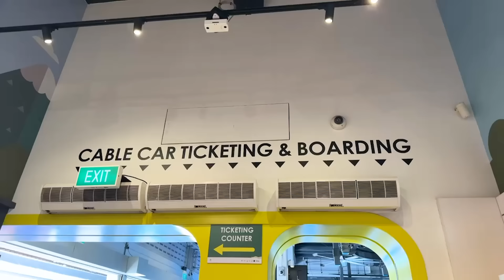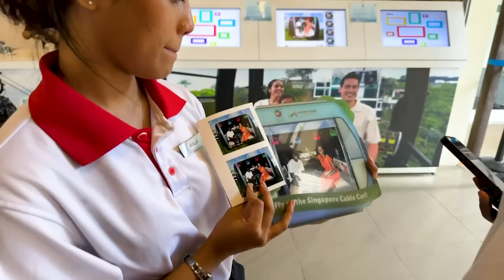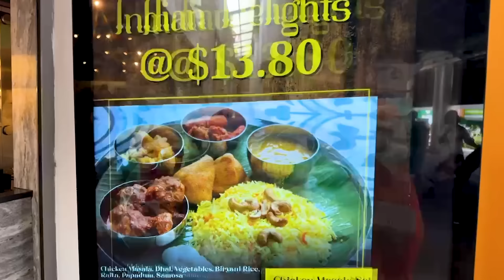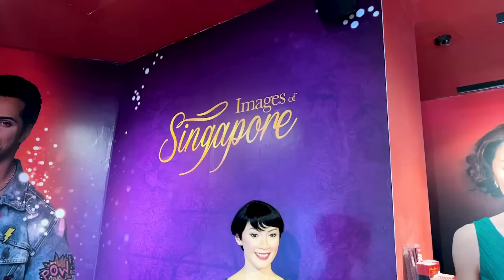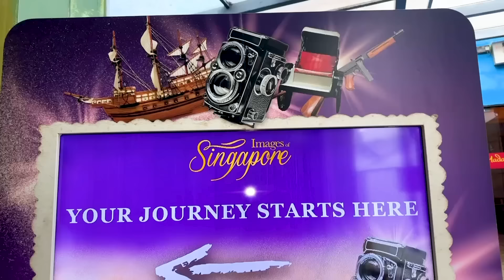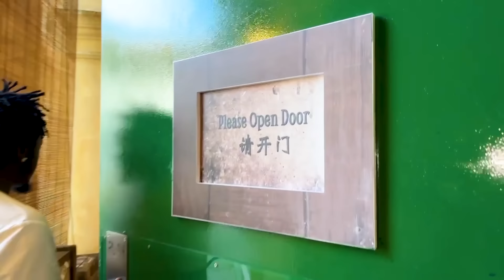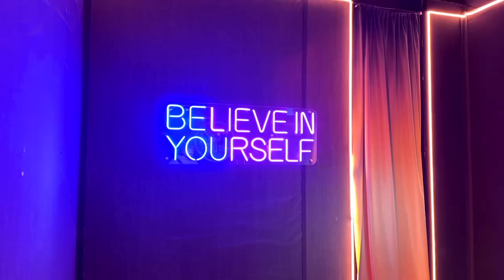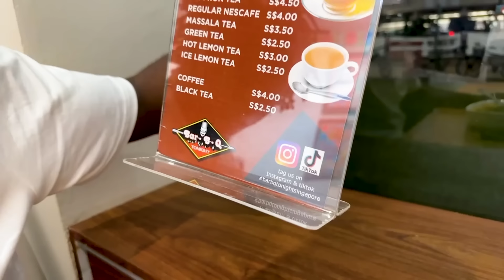THE BAHATIS MET JUSTIN BEIBER & RONALDO IN SINGAPORE 😎